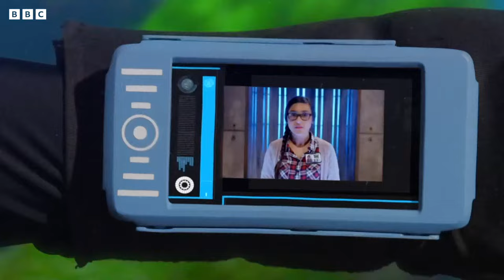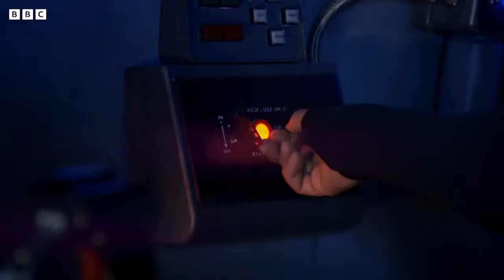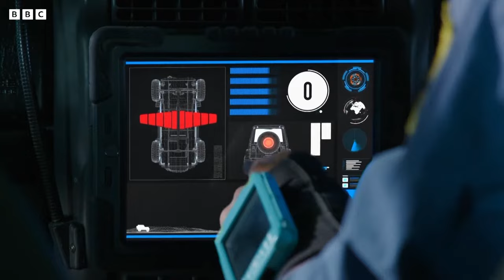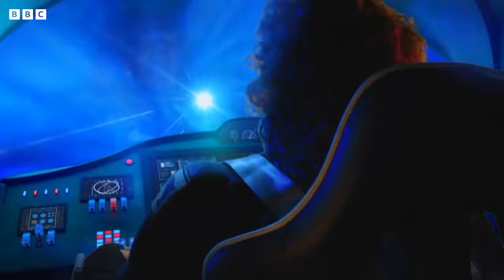🔴LIVE: Underwater Explorer MEGA MARATHON | 60 MINUTES | Andy's Aquatic Adventures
🔴LIVE: Underwater Explorer MEGA MARATHON | Andy's Aquatic Adventures
🌿 Join Andy in a MEGA MARATHON with his underwater friends!